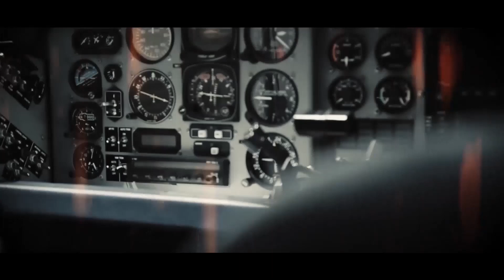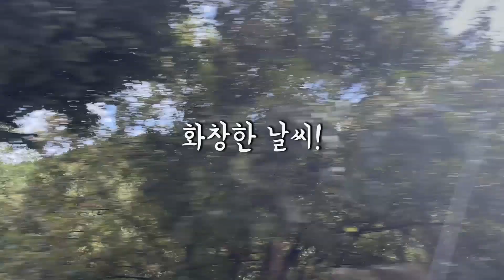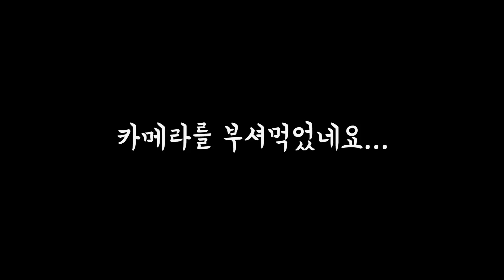[ENG Sub] 평범한 양갈비는 싫다!ㅣ캠핑장에서 술은 적당히 마셔야됩니다.ㅣ이거랑 같이먹으면 양갈비 찐맛!ㅣ양갈비ㅣ프렌치랙ㅣ만취캠핑ㅣ차박캠핑ㅣ영월하얀여울캠핑장ㅣ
안녕하세요. 캠핑을 맛보다! 캠핑 맛객입니다!!
양갈비 먹다 위스키 한병 다먹어버렸습니다.
이렇게 맛있을 수가 없네요...양갈비 못드시는분 꼭 시청하셔서
캠핑장에서 양갈비 냄새 풍깁시다!

오늘도 맛있는 캠핑맛객 음식 시청 GO! GO!

-영상 음식-
*양갈비 프렌치랙

-캠핑장-
: 강원도 영월 하얀(흰)여울캠핑장

❈ Index
00:00​ 인트로
01:45​ 캠핑장 도착
02:10 사이트 구축
05:22​ 양갈비 프렌치랙
15:10​ 하루 마무리
15:42 다음날 아침

Hello. Enjoy camping! I am Camping Taster!!
I ate the whole bottle of whiskey while eating lamb ribs.
It can't be this delicious... If you can't eat lamb ribs, be sure to watch it.
Let's smell the lamb ribs at the campsite!

Watch delicious camping food today! GO!

-Video food-
* Lamb Ribs French Rack

-campsite-
: Gangwon-do Yeongwol White (White) Yeoul Camping Site

❈ Index
00:00​ Intro
01:45​ Arrive at the campsite
02:10 Site build
05:22​ Lamb Ribs French Rack
15:10​ End of the day
15:42 the next morning